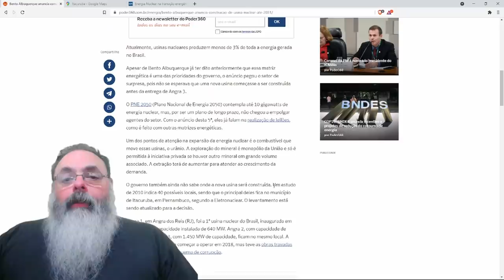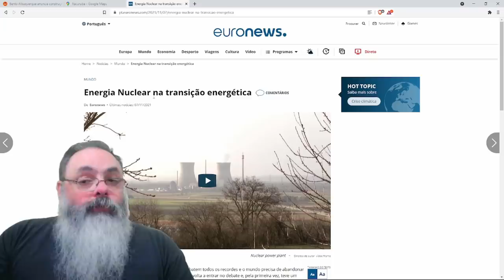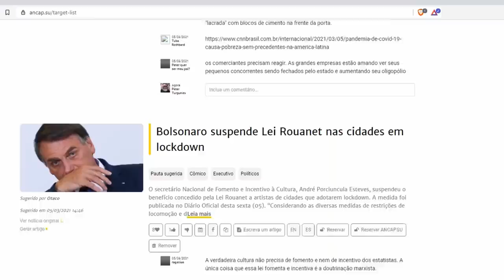Governo anuncia projeto da quarta usina nuclear brasileira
Ajude o canal:

16vmNcrA4Mvf7CaRLirAmpnjz1ZH3bWNkQ (Bitcoin)
LSCnrubCVcpuLrGTTLMqpwRTXvYz7vMbbA (Litecoin)
0x28aec946919c70e5e25d7c6785ede7622278b463 (Ethereum)
nano_1s6i6xwujzqnmie8nc3x8rfumdnebpsd6h4cp9wgkcpk4eb1xn5u7n48ok5b (Nano)
0x1302536c28695e47aaedd020aaf39f500cf6c22f (BNB)